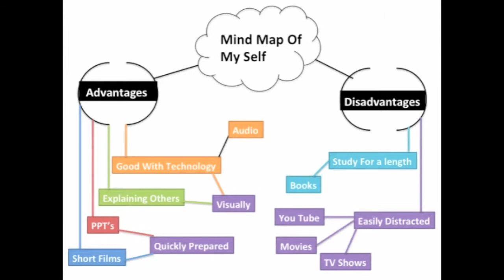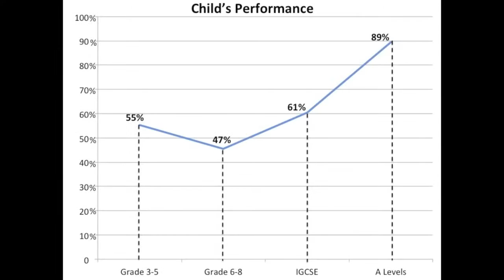Self Directed Learning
علم نفسك بنفسك